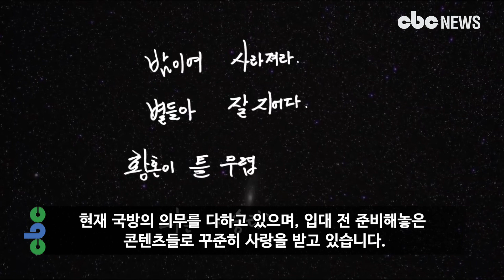‘트바로티’ 김호중, 오늘 12월 클래식 앨범 공개…특별한 감동 선사 예정 | CBCNEWS, CBC뉴스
'트바로티' 김호중의 인기비결은?
지금 팬들의 영상을 확인하세요!!

[CBC뉴스] 아리스들이 기다리던 ‘트바로티’ 김호중의 고품격 감성 선물이 공개될 예정이다.

2일 오후 워너뮤직과 소속사 생각을보여주는엔터테인먼트 유튜브 채널을 통해 김호중의 클래식 앨범 ‘THE CLASSIC ALBUM’(더 클래식 앨범) 티저 영상이 공개됐다.

영상 속에는 턱시도를 차려입은 김호중의 모습이 돋보이는가 하면, ‘네순 도르마’를 부르는 김호중만의 명품 보이스가 강렬한 임팩트와 함께 듣기만 해도 귀를 호강시키고 있다.

특히 김호중이 손수 적은 ‘밤이여 사라져라. 별들아 잘 지어다. 황혼이 틀 무렵. 나는 승리하리라’라는 문구는 클래식 앨범에 대한 대중의 기대치도 높이고 있다.

트로트와 클래식, 댄스 등 다양한 장르를 섭렵하며 한계 없는 장르 소화력을 뽐내고 있는 김호중은 현재 국방의 의무를 다하고 있으며, 입대 전 준비해놓은 콘텐츠들로 꾸준히 사랑을 받고 있다.

김호중의 클래식 앨범은 오는 12월 11일 공개된다.